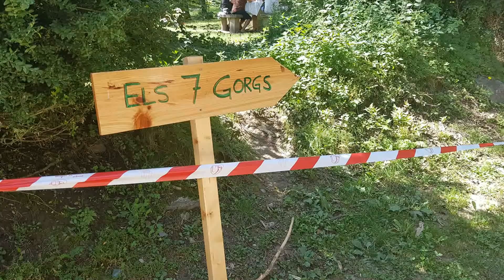Sanfte Reiseberatung (Barcelona + Osten)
ASMR Roleyplay zur Entspannung und Urlaubsplanung ;)

Über mich: Mit ASMR Videos auf Youtube hat alles angefangen. In einer stressigen Phase habe ich diese zum Einschlafen genutzt. Später habe ich selbst ASMR Videos gedreht. Doch merkte ich schnell, dass es nachhaltige Lösungen braucht, um die Lebensqualität dauerhaft zu steigern. Ich erarbeitete diese und gebe den Schlüssel zur Entspannung durch Speed Relax Training an Privatpersonen und Unternehmen weiter.
Schreib mir einfach bei Fragen und schau auf meinen persönlichen Seiten vorbei:
ASMR Hörspiele unter "Sophia de Mar" bei Spotify, iTunes und Co.

Viel Spaß und gute Entspannung
Sophia de Mar ♥

P.S.: Bekomme Bescheid, sobald ein neues Video online ist!